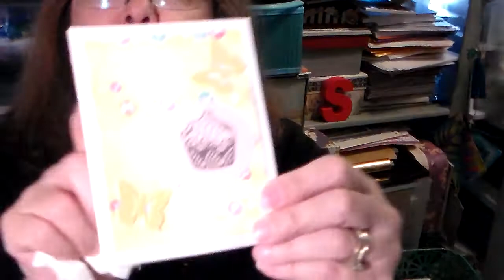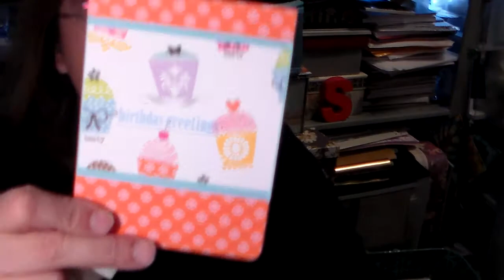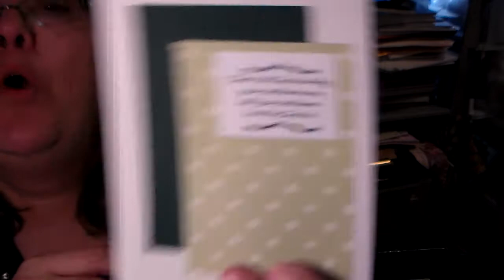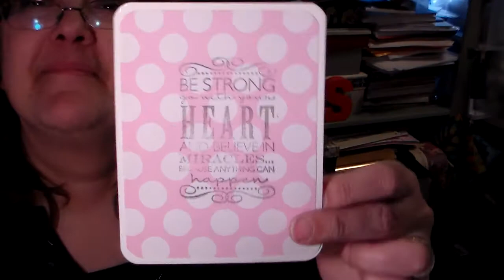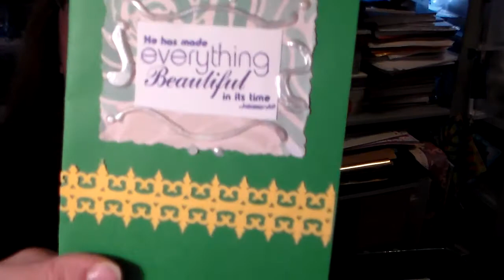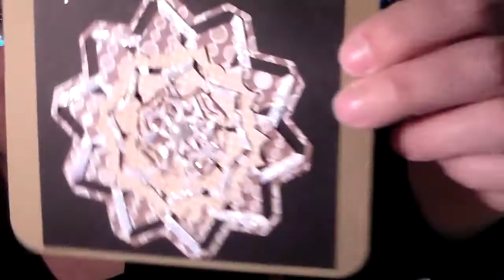Continuation of Cards from Candy, Leonie and Marie